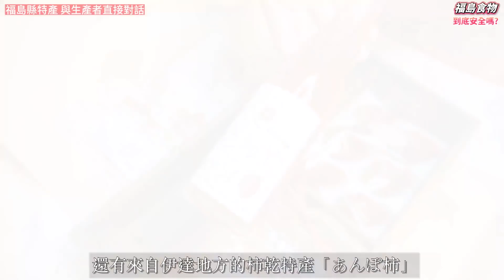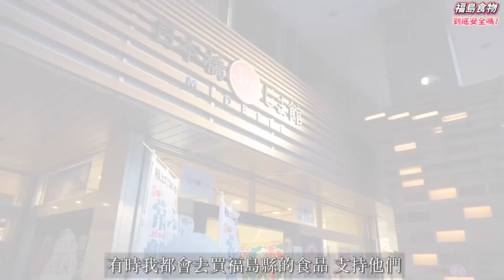災後11年的福島｜食物真的安全嗎？訪問4位縣民 想對大家說的話｜8款福島食物開箱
【災後11年的福島 - 最新近況】
到底現時福物食物，真的安全嗎？
就這個敏感的話題，2022年2月，
我與4位福島縣民及地方人員對話，
他們有話想對大家說...
關於福島災後11年的最新實況: 食物安全嗎?你需要知道日本與福島縣做了這些事！

（本片為與 福島縣農產物流通課 合作。）

風信子 x 福島系列
[深遊福島1]到底福島有甚麼玩??人氣神秘藍色三角是...? 認識福島這個地方

冬日福島滑雪之旅3日2夜全記錄! 玩足10個地方｜入住農村民宿 與農民喝酒圍爐裏燒 到底他們的生活如何？

[5日4縣快閃日本] 福島: 1日竟然玩到咁多? 會津若松 - 五色沼 - 豬苗代 - 穴原溫泉